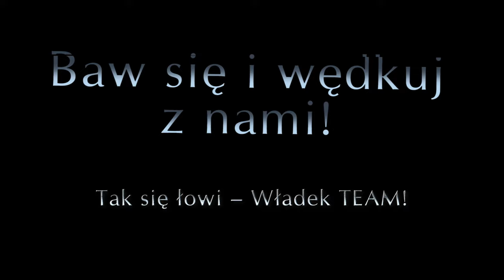WładekTV - Tak się łowi - Władek TEAM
Film reklamujący nasz klub wędkarski.
Jeśli wędkujesz w morzu - serdecznie zapraszamy!